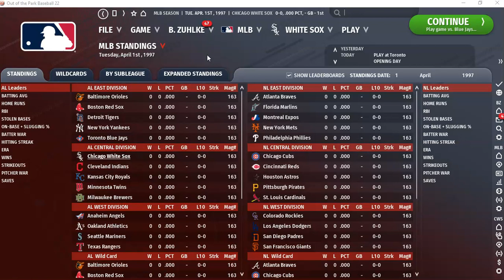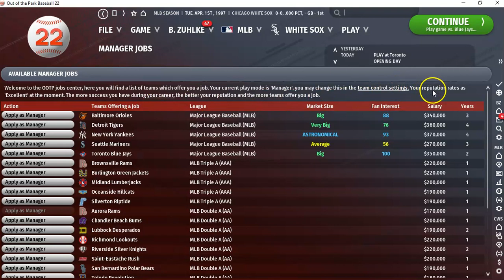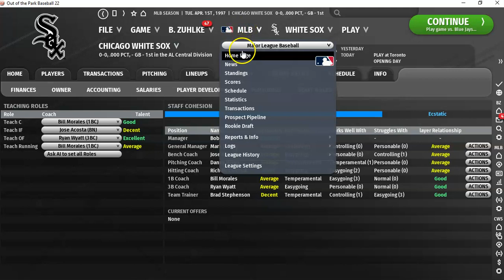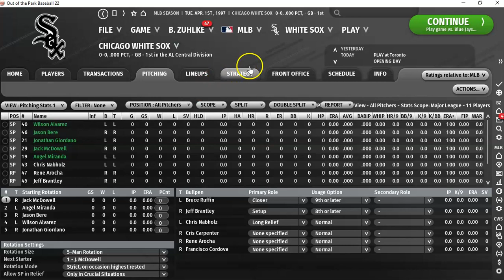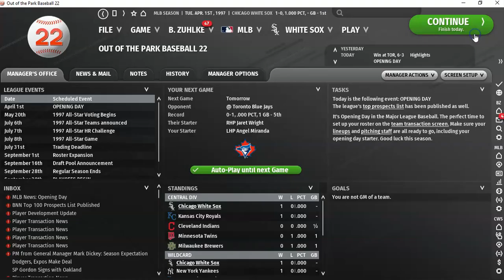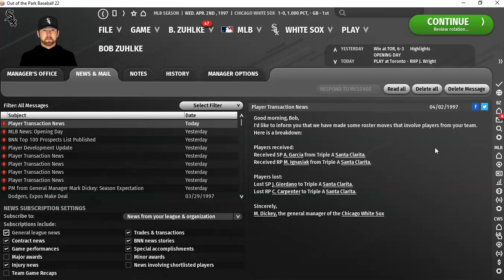White Sox 1997 Opening Day: OOTP22 Baseball | Ep. 27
The Chicago White Sox are beginning the 1997 season fresh off the sting of having lost to the Indians at the end of the 1996 season in the Divisional Round. Here's to hoping for a better 1997 season...the first season of interleague play, by the way. The White Sox will play the NL Central...Cincinnati, Houston, St. Louis, Pittsburgh and, of course...the Cubs!